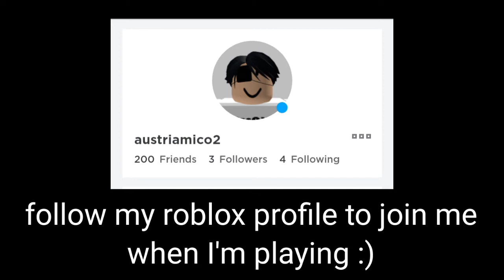Announcement for Viewers and Fans(Roblox)